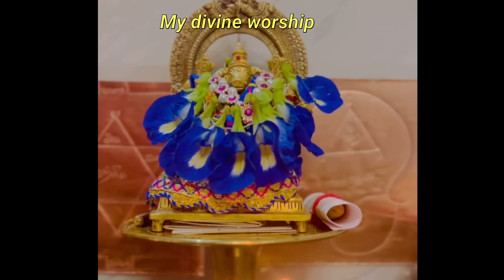Varahi panchami / chant this powerful namam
The Significance of Wicks